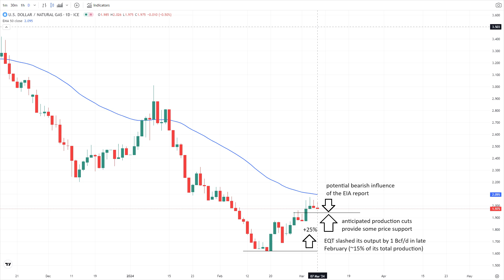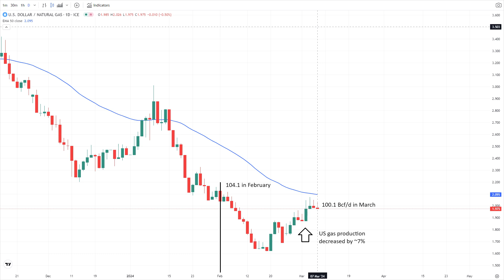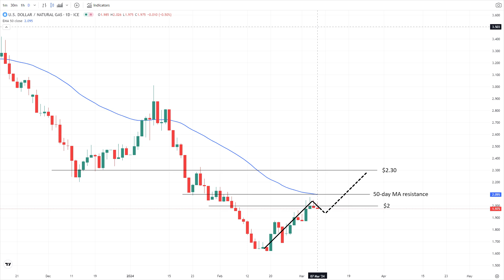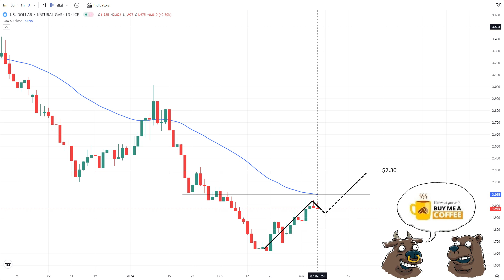March 07 Natural Gas Analysis and Forecast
U.S. Natural Gas Futures pulled back as the market anticipates EIA data, with light demand forecasted to temporarily rise over the weekend amidst major firms cutting production, impacting market prices.